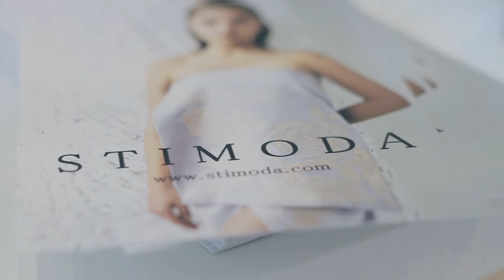Pop up shop - StiModa and PayArttention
This is a little taste from our three day pop up shop (May 6th- May 8th 2016), which took place on 1927 Avenue rd, Toronto, Ontario. It was a great experience, we had so much fun and we met so many amazing people! Thanks so much  all these people who supported and helped us, because without them this event wouldn't have been a success!  Last but not least, thanks to our awesome customers who loved our products!

SPECIAL THANKS TO Edward- antoine Gabrael for this video!